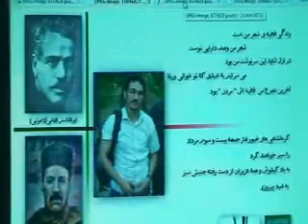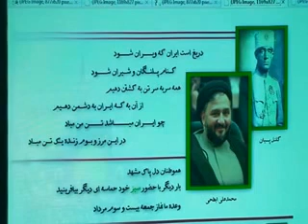Mohsen Sazegara Wednesday 21 Mordad 1388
گفتگوی روزانه محسن سازگارا چهارشنبه ۲۱ مرداد ۱۳۸۸. فایل های تصویری کم حجم و فایل های صوتی ام پی تری در سایت سازگارا دات نت.برای دریافت فایل صوتی کم حجم در ایمیل لیست محسن سازگارا عضو شوید.